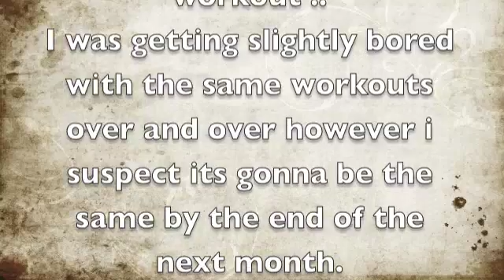MMA Day 26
Still going this was done on my last day in Shanghai

Keep Strong.